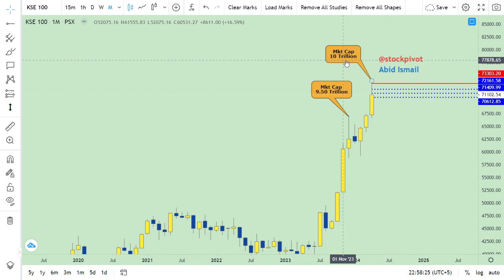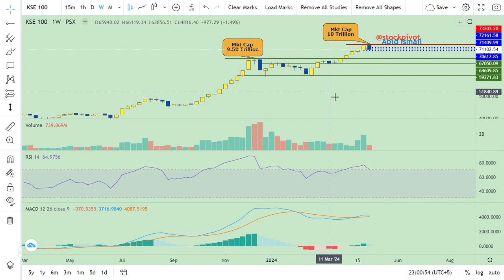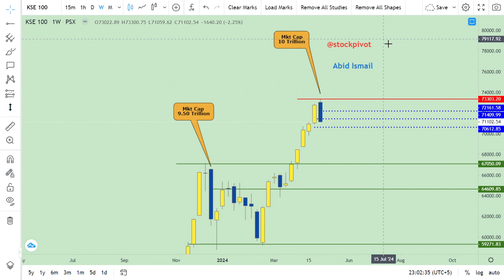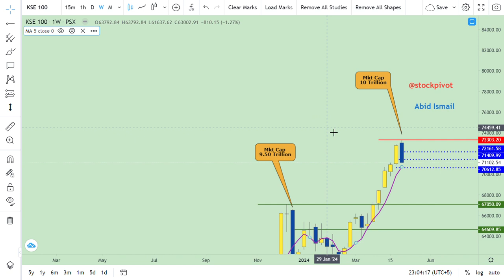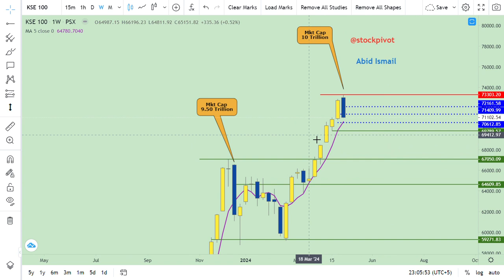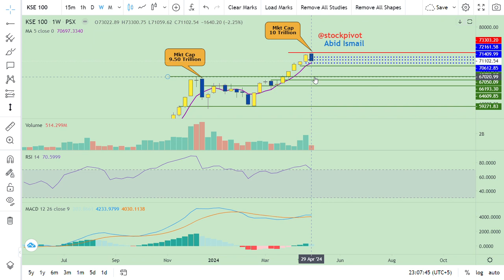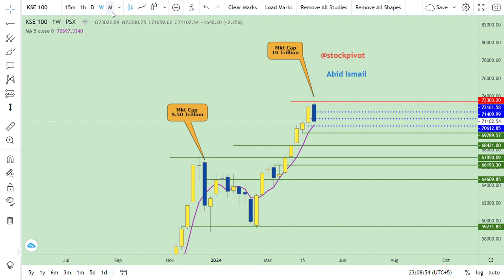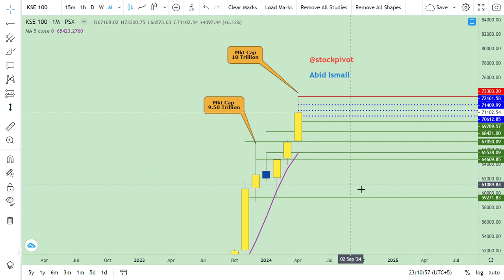1 May || Monthly review || KSE 100 || PSX || DYOR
Mkt cap on (TUE) 30 Apr Rs.9747 bn. Increased by Rs.299 bn. MoM basis